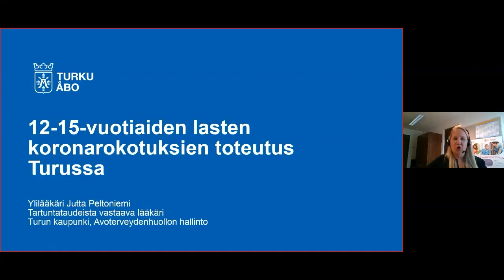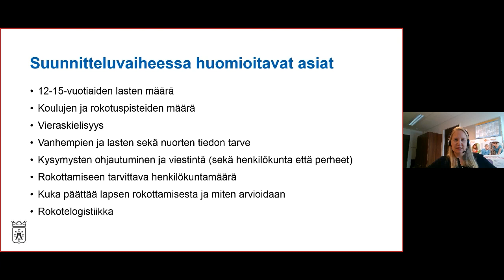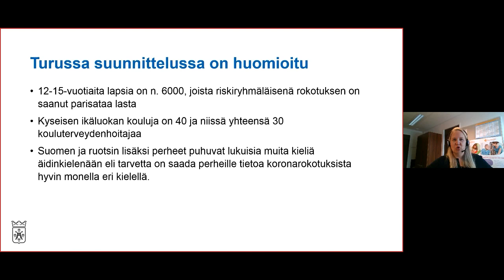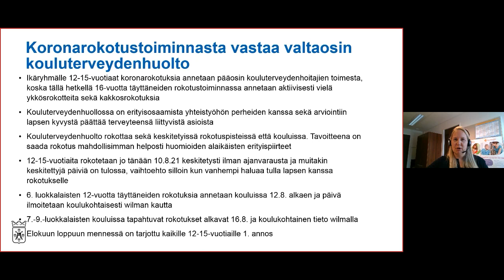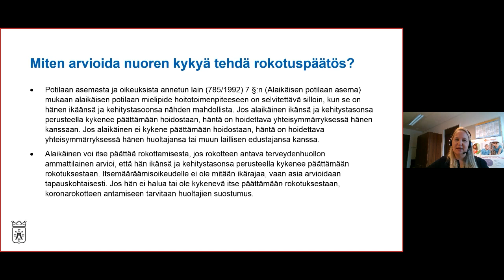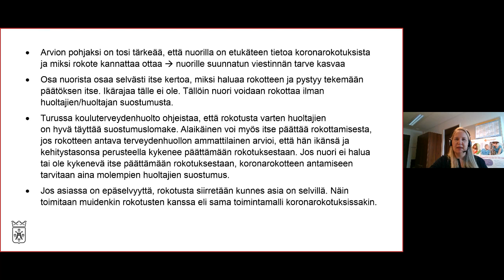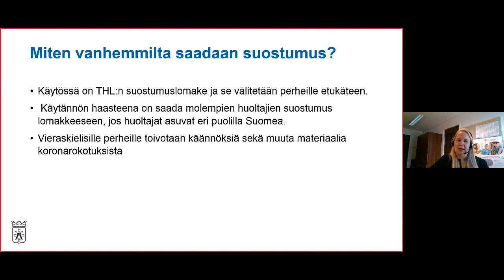12-15-vuotiaiden lasten koronarokotuksien toteutus Turussa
Jutta Peltoniemi, Turun kaupunki